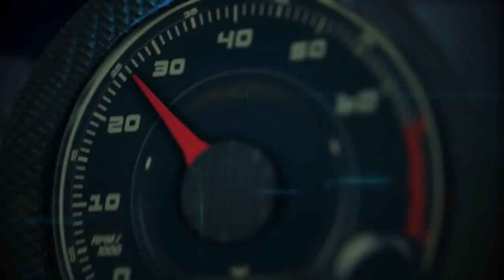Autos 0 60 2014 Kia Cadenza, 500 millas de Miami a Daytona = 27 5 MGP